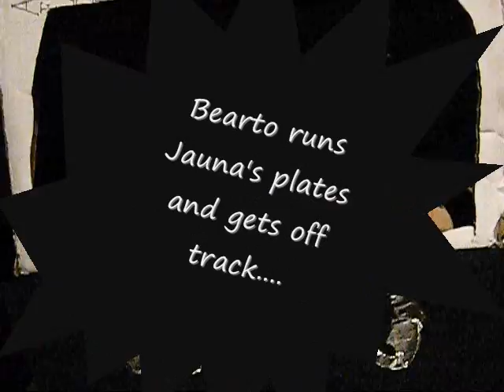oh no!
Juana and Eddie are on another adventure. Till they meet up with a certain gay Boy Bear Cop!
What are they going to do